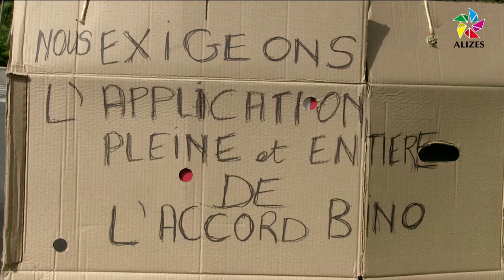Journal du midi TV Alizés Guadeloupe du 24 décembre 2015